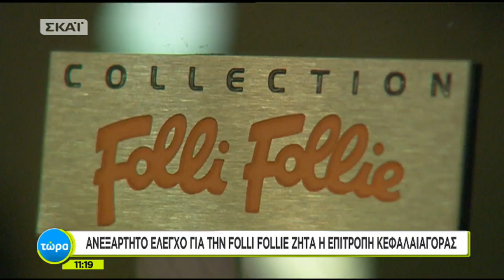Τώρα | Ανεξάρτητο έλεγχο για την Folli follie ζητά η Επιτροπή Κεφαλαιαγοράς | 07/05/2018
Ο παλμός της επικαιρότητας με ειδήσεις και ρεπορτάζ για όλα όσα συμβαίνουν και όλα όσα πρέπει να γνωρίζουμε. Ειδικοί συνεργάτες αναλύουν με σύγχρονη ματιά όλα τα θέματα της ειδησεογραφίας.. Καθημερινά από Δευτέρα έως Παρασκευή στις 10.00, με την Άννα Μπουσδούκου.